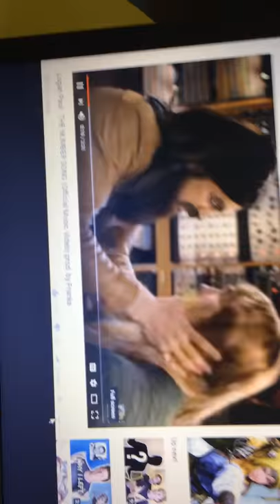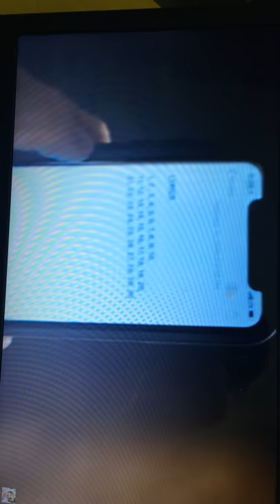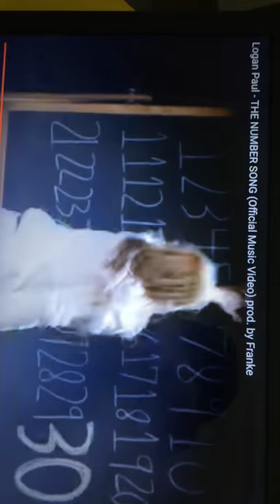Reacting to Logan pause Music video